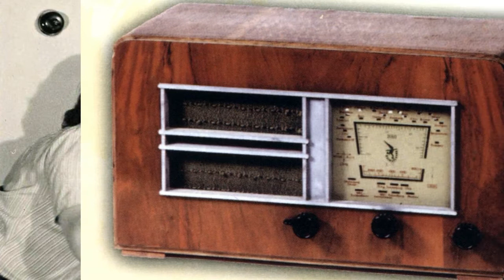CZECH SWING MUZIC No. 22 Relaxin´.mpg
Relaxin´ : Miloslav Ducháč
hraje Orchestr Karla Vlacha
ULTRAPHON B 14309, mat. 44430, rec. PRAHA 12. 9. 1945

Obsazení orchestru: K.Krautgartner, Z.Klíma as, M.Ulrich, V.Tymich ts, J.Kovář bs, M.Kloc, J.Jelínek tps, V.Raška, Z.Kopecký a V.Petržilka tbns, L.Korbař p, V.Tomek g, J.Král cb, J.Poslední ds, Karel Vlach dirigent
Toho dne nahrál  Vlach z jazzového repertoáru ještě GO DOWN, MOSES - THE COSSACK PATROL - RHYTHM.